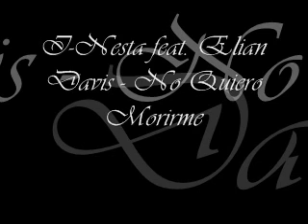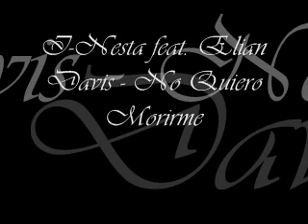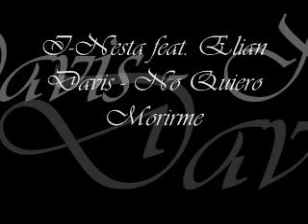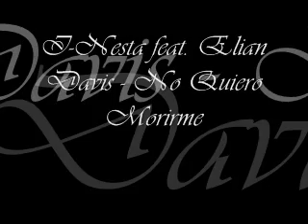I-Nesta feat. Elian Davis - No Quiero Morirme